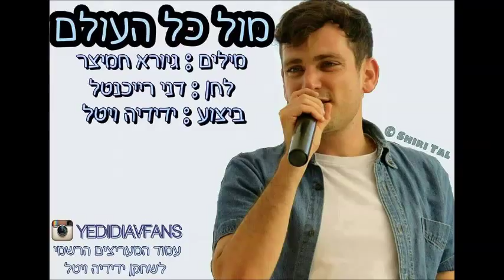ידידיה ויטל - מול כל העולם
מתוך המופע ביס פלאנט, ידידיה ויטל בשיר "מול כל העולם"
הזכויות שמורות לעמוד המעריצים הרשמי : @yedidiavfans
צילום התמונה ברקע: שירי טל